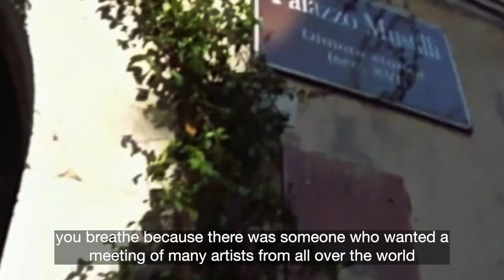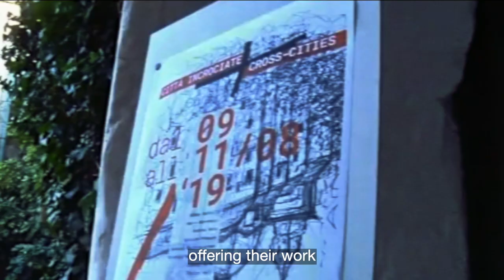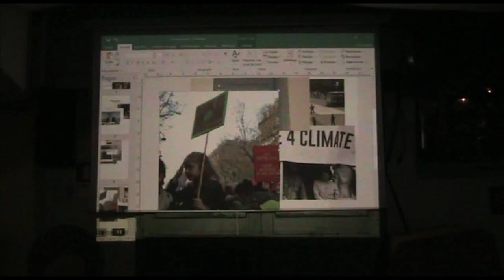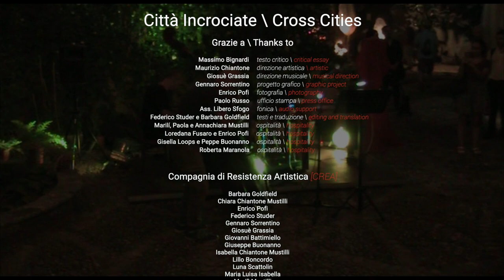Cross Cities Reloaded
ITA_
Stiamo lavorando alla creazione di uno spazio comune e permanente dove incontrarsi fra i linguaggi dell'arte, per condividere progettualità e concetti nel modo di pensare e di realizzare, nel tentativo di costruire nuovi modelli di gestione creativa rispetto al trend che ha assunto la diffusione della cultura e quindi dell'arte stessa. Sono circa 70 gli artisti che hanno aderito. Cross Cities è un progetto interdisciplinare realizzato grazie al loro contributo spontaneo, artisti con grande esperienza e motivati a ritrovarsi insieme, offrendo un proprio segno che si è poi tradotto in un opera, in una installazione, in una scultura, in un'opera audiovisiva piuttosto che interattiva o in una fotografia piuttosto che un linguaggio dell'illustrazione e ancora, live performances, composizioni audio, pubblicazioni editoriali, fashion design, teatro.

ENG_
We are working on the creation of a common and permanent space where to meet between the languages of art to share projects and concepts in the way of thinking and realizing, in an attempt to build new models of creative management compared to the trend that has assumed the spread of culture and therefore of art itself. About 70 artists have joined. Cross Cities is an interdisciplinary project created thanks to their spontaneous contribution, artists with great experience and motivated to meet together, offering their work: this materialized into sculptures, installations, audio-visual and interactive works. Photography was present with new languages of illustration, along with live performances, audio compositions, theater, printed publications, and fashion design.

Resistere! Resistere! Resistere!
Se vogliamo costruire speranza dobbiamo resistere.

Resist! Resist! Resist!
If we want to build hope we must resist.

CITTÀ INCROCIATE \ CROSS CITIES

Massimo Bignardi testo critico \ critical essay
Maurizio Chiantone direzione artistica \ artistic direction
Giosuè Grassia direzione musicale \ musical direction
Gennaro Sorrentino     progetto grafico \ graphic project
Enrico Pofi     fotografia \ photography
Paolo Russo     ufficio stampa \ press office
Associazione Libero Sfogo     fonica \ audio support
Federico Studer e Barbara Goldfield     testi e traduzione  \ editing and translation

Marilí, Paola e Annachiara Mustilli     ospitalità \ hospitality
Loredana Fusaro e Enrico Pofi     ospitalità \ hospitality
Gisella Loops e Peppe Buonanno     ospitalità \ hospitality
Roberta Maranola     ospitalità \ hospitality

Compagnia di Resistenza Artistica [CREA]

Barbara Goldfield
Camilla Battimiello
Chiara Chiantone Mustilli
Enrico Pofi
Federico Studer
Gennaro Sorrentino
Giosuè Grassia
Giovanni Battimiello
Giuseppe Buonanno
Isabella Chiantone Mustilli
Lillo Boncordo
Luna Scattolin
Maria Luisa Isabella
Marilì Mustilli
Maurizio Chiantone
Mena Rusciano
Mirella Chiantone Mustilli
Nina Iadanza
Osmana Pofi
Paola D’Urso
Paolo Russo
Renato Esposito
Roberta Russo
Sofia Maglione
Stefano Silvestri
Valentino Santarcangelo
Zoran Dragelj

I  = installazione / installation
A  = audio
AV  = audiovisivi /audiovisual
P  = performance
F  = figurativo / figurative

Artisti \ Artists
Adamo Iannelli • P
Alberto Vele • P
Ambra Benvenuto • AV
Andrea Bove • F
Antoine Ormeaux • P
Antonio Mastrogiacomo • AV
Brunhild Meyer-Ferrari • A
Claudio Riccio • P
Claudio Rufa • AV
Dino Farese • P
Enrico Pofi • F
Fabio Barisani • AV
Fabio Donato • F
Federica Grassia • I
Federica Zaccaria • P
Filomena Rusciano • I
Franca Tribioli • F
Frédéric Acquaviva • A
Gabriele Montagano • AV
Gaetano Corallo • P
Gaetano Pepe • P
Giosuè Grassia • A+I+P
Giovanni Cristino • P
Girolamo De Simone • AV
Giuliana Iannotti • I
Giuliana Ippolito • I
Giuseppe Bilotta • I
Janusz Brudniewicz • AV
Jean-Baptiste Favory • A
Jeremy Welsh • AV
Lamberto Petrecca • I
Leonardo Scotti • F
Luciano Cilio • AV
Luciano Ferrara • F
Maddalena Marciano • I
Maria Francesca Ocone • I
Maria Gabriella Petti • P
Mariagemma Pironti • P
Marilì Mustilli • I
Mario Ciaramella • I
Massimo Velo • F
Maurizio Bizzi • P
Maurizio Chiantone • AV+P
Mauro Walter Pagnanelli • F
Michel Titin-Schnaider • AV
Michelangelo Pepe • A
Moio&Sivelli • AV
Mojmir Umberto Ježek • F
Nina Iadanza • I
Patrizio Esposito • AV
Pino Sondelli • AV
Renato Esposito • I+P
Rinedda • I
Roger Alsop • A
Rosanna De Lucia • I+P
Rossella Puccio • AV
Salvatore Esposito • F
Salvatore Manzi • F
Salvatore Vita • F
Sofia Maglione • F
Stefano Silvestri • I
Tonino Battista • I
Ulderico Pomarici • I
Valentino Santarcangelo • P
Van Claude • F
Vincenzo Barone • P
Vincenzo Rusciano • I
Vittorio D’Onofrio • F
Zoran Dragelj • P